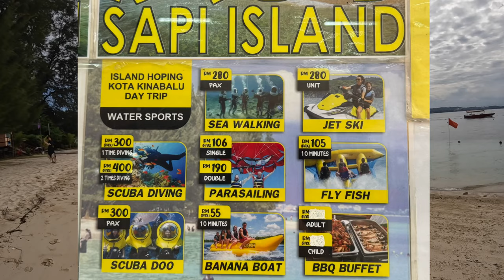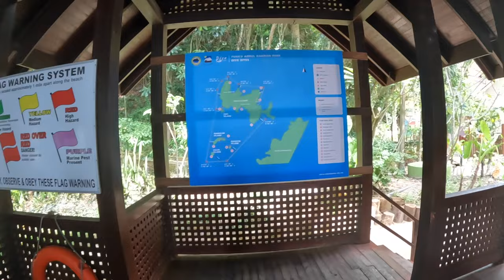Ultimate Guide: Mamutik, Manukan & Sapi Islands.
Explore the breathtaking islands off the coast of Kota Kinabalu in this mesmerizing video! From pristine white-sand beaches to vibrant coral reefs teeming with marine life, these islands offer a paradise for adventurers and nature lovers alike. Join us as we embark on a journey to discover the hidden gems of Tunku Abdul Rahman Marine Park, where crystal-clear waters beckon for snorkeling and diving adventures. Immerse yourself in the beauty of Sapi Island, Mamutik Island, and Manukan Island, each offering its own unique charm and attractions. Whether you're seeking thrilling water sports, serene beach picnics, or simply a tranquil escape from the hustle and bustle of city life, these islands have something for everyone. So sit back, relax, and let us transport you to the tropical paradise of Kota Kinabalu's stunning islands!

00:00 intro
00:12 Heading to the Island
01:30 Mamutik Island
03:50 Manukan Island
07:24 Sapi Island
08:35 Heading Back
09:00 What's next?

Audible Books